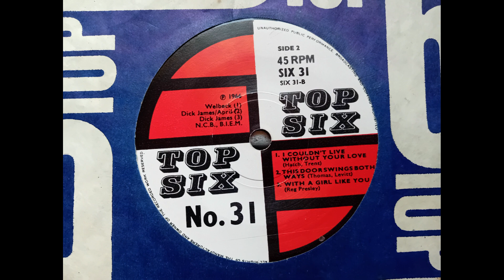With A Girl Like You - Unknown Artist from Top 6 EP 1967 (SIX 31 - 6 of 6) Vinyl rip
Cover of the Troggs classic.